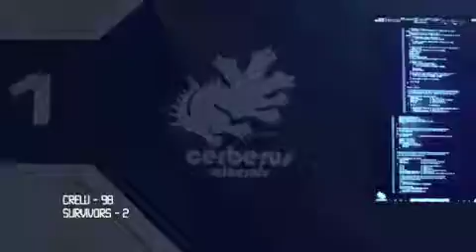Zygote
Fan Trailer Zygote AMV